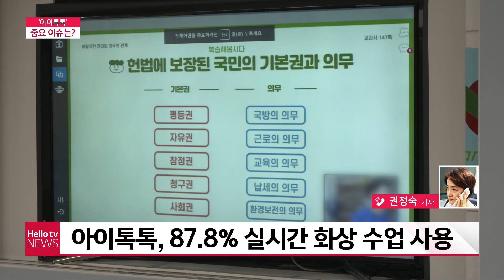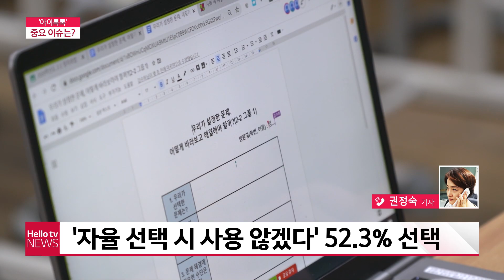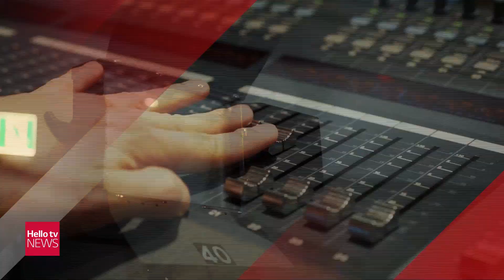헬로TV뉴스 경남 6월 11일(금) 21년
1. 무더위에 또 비...6월 말 장마
2. 이슈로 떠오른 도교육청 아이톡톡
3. 너도나도 백신 접종 열풍